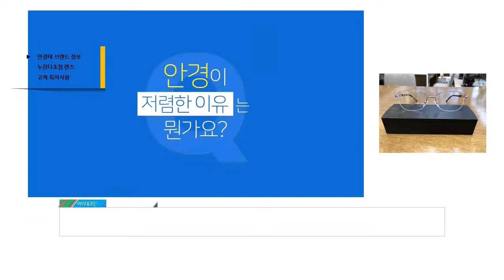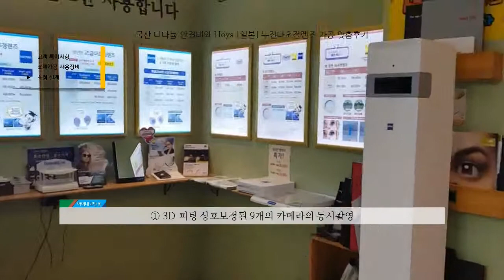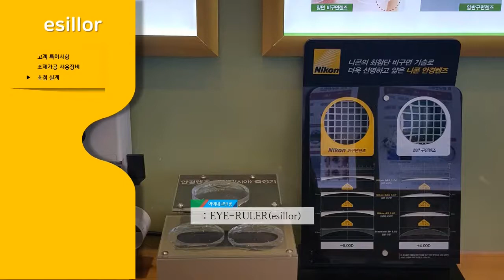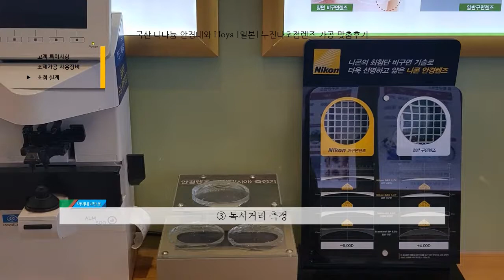국산 티타늄 안경테와 명품 Hoya 누진다초점렌즈 가공 고객맞춤후기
아이데코안경

안경테브랜드 정보
 Zenith
- 티타늄소재로 만들어진 국산 브랜드로 특유의 깔끔한 디자인과 세련됨이 돋보이는 저렴한 안경테 입니다. 골드색상으로 고급스ㄼ고  가볍고 편하게 착용가능하며 요즘 유행하는 둥근디자인입니다^^

누진다초점렌즈
Japan : 호야(Hoya) 누진다초점렌즈

- 넓은 원, 중간 거리의 시야와 선명한 고해상도 시야를 자랑하는 호야 누진다초점 렌즈.